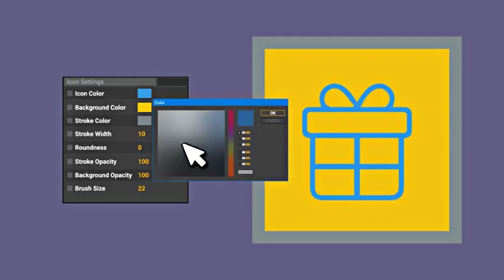Hotel Luxury Resort Room Service | After Effects template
Created: 20 December 17
Universal Expressions: Yes
Resolution: Resizable
File Size: 3MB
Category: (elements)

Description: Easy setup and quick customizing! Quickly Easily Change Colors, Form, Opacity, Duration Animation To Suit Your Needs! Features The Hotel Luxury Resort Room Service Travel Icon Set - line Animated Icons flaticons: 60 Hotel Luxury Resort Room Service Travel Icon Set - line Animated Icons Simple PDF library Perfect Global Controls Simple Icon settings - See preview tutorial GIF at description More customizable icons in my Special features Hotel Luxury Resort Room Service Travel Icon Set - line Animated Icons: Functionality Icons: Duration Control of Animation Stroke Opacity Control Background Opacity Control Form Controls: Stroke Width Control Form Control...